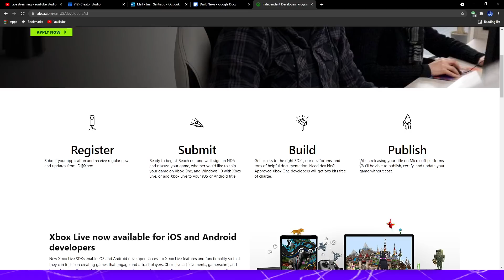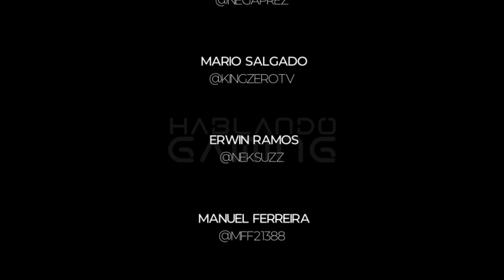PlayStation abusa de los indies y Xbox dice que está en su peak | Hablando Gaming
PlayStation no juega pal equipo con los indies; le cobran $25,000 por visibilidad y venden peor. Xbox está en su mejor momento según Phil Spencer, quien también habla del Xbox Game Pass, Halo Infinite y de la compra de estudios.

Únete a nuestro programa de VIPs en Facebook y recibe acceso exclusivo a un grupo privado, stickers, tag de "supporter" encima de tu nombre y participa de giveaways 100% exclusivos a Fan Supporters. Conviértete en un VIP por solo $2.49